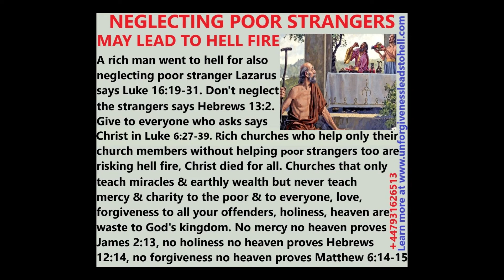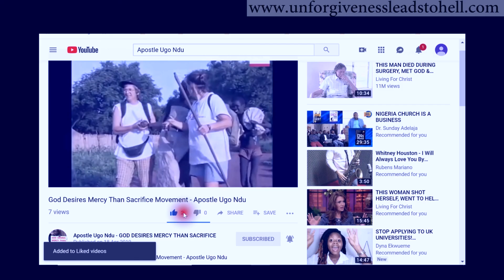GIVE TO EVERYONE THAT ASKS SAYS CHRIST IN LUKE 6:27-37. MANY WANT HEAVEN, YET REFUSED TO LOVE OTHERS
Which is (Apostle Ugo Ndu - GOD DESIRES MERCY THAN SACRIFICE) Which is our main You-Tube channel for our weekly wise teachings. Thanks